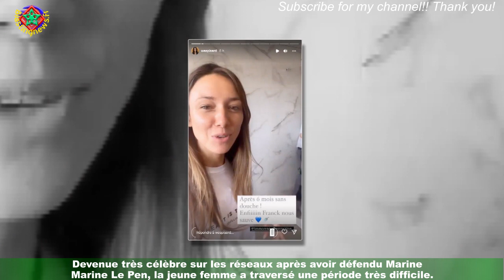TPMP : Delphine Wespiser en sur Instagram sans sous-vêtements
Delphine Wespiser, est une chroniqueuse de l’émission Touche pas à mon poste. Présente ce vendredi 24 juin 2022 sur le plateau,elle décide de partager une histoire spéciale aux téléspectateurs. La jeune femme raconte qu’elle était sans sous-vêtements au cours d’un direct sur Instagram.Elle affirma que c’était pendant la période des confinements. En robe, Delphine n’avait rien mis en dessous sous prétexte qu’elle avait chaud.